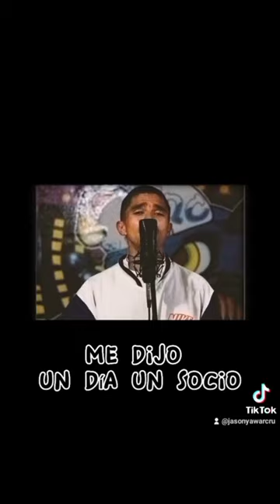yawarcru jasonyawarcru jasonywc rap bogota colombia mexico chile ecuador hiphop